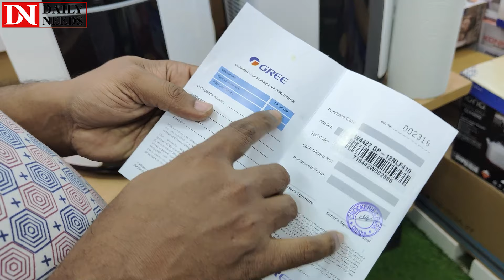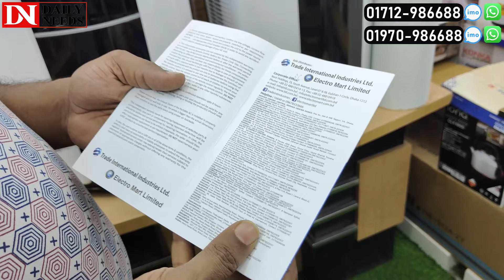কমদামে ১ টনের Gree পোর্টেবল এসি 🥶 Gree Portable Ac Price In Bangladesh 2024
Crockeries Park
54, Boro Bazar, 1st Floor,
104, Green Road, Farmgate, Dhaka

☘Allah Hafez☘